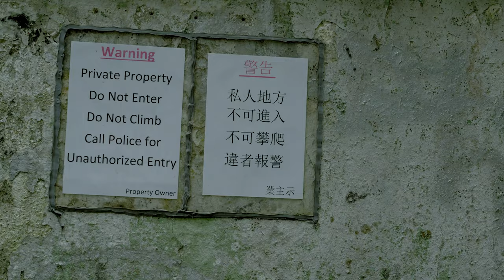Sigma fp | A Walk at the Peak II | UHD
The Peak in Hong Kong has a famous of its panoramic view over the city, which is beautiful esp., after the evening.  Some colonial structures are still reserved.  "The sixth Governor of Hong Kong, Sir Richard MacDonnell had a summer residence built on the Peak circa 1868..."

Lens: Sigma 70mm F2.8 marco DG; Voigtlander 35mm F1.2 VM III
Gimbal used (the second time), external monitor attached.